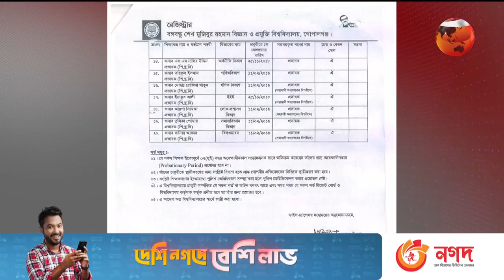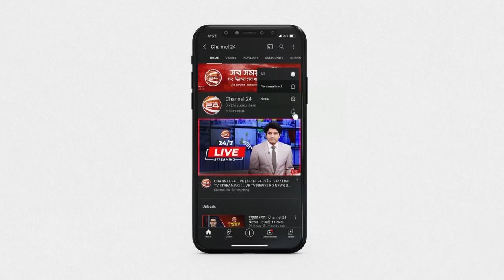বিজ্ঞপ্তি প্রকাশ ছাড়াই ২০ শিক্ষক নিয়োগ | BSMRSTU | Channel 24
রিজেন্ট বোর্ডের সিদ্ধান্ত উপেক্ষা করে, বিজ্ঞপ্তি প্রকাশ ছাড়াই ২০ শিক্ষককে স্থায়ী নিয়োগের অভিযোগ উপাচার্যের বিরুদ্ধে।

»» Office Address:
Bangladesh.